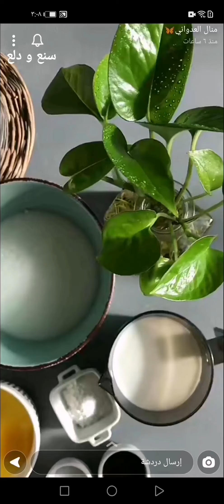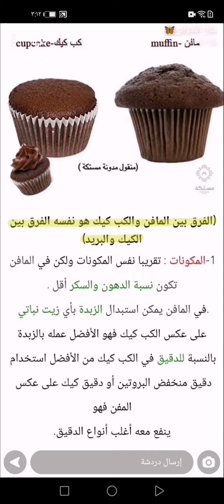سينابنا بريد ~ Cinabana Bread 🤎مزيج بين البنانا بريد وكيكة السينابون قمة في اللذاذة 😋✨ منال العدواني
سينابنا بريد ~ Cinabana Bread 🤎مزيج بين البنانا بريد وكيكة السينابون قمة في اللذاذة 😋✨ سناب منال العدواني .
* المكونات والطريقة //
* في زبدية نخفق :
بيضتين
ملعقه فانيلا
كوب سكر ابيض
اصبع زبدة سايح
كوب حليب سايل
نضيف عليهم ثلاث موزات مهروسه وبعدها نضيف :
كوبين دقيق
ملعقة بيكنج باودر
رشة ملح
نص ملعقة صغيرة بكنج صودا
ونخلط بهدوء ونصبها في صينيه مبطنه بورق زبدة
ونضع على الوجه الخليط التالي :
ملعقتين قرفه باودر
نص قالب زبدة سايحه
نص كوب سكر بني
نقلبها ونضعها على الوجه ونحرك بالعود ندمجها بخليط الكيك بهدوء ندخلها فرن محمى مسبقا على درجة متوسطة من اسفل لمدة 40 دقيقه وبعدين نحمرها دقيقه من فوق ونخرجها ونصب عليها التسقية .
* التسقية :
نص كوب سكر باودر+ ربع كوب حليب ونقطعها ونقدمها .
وبالعافية 💖
snap:Topchef3003
اكواد الخصم في ايهيرب ( iherb cod ) AYA2301 - AXQ2120
مشاهدة ممتعة ،،
كيكة,
كعكة,
كيك,
كعك,
سينابنا بريد,
Cinabana Bread,
كيكة الموز,
BANANA BREAD,
كيكة السينابون,
كيكة السينابون الهشة,
كيكة السينابون هشة,
كيكة السينابون لذيذة,
صوص كيكة السينابون,
كيكة السينابون سهله,
طريقة كيكة الموز,
كيكة الموز الهشة,
تزيين كيكة الموز,
كيكة يومية,
كيكة هشة,
كيكة موز,
كيكة لذيذة,
كيكة طرية,
كيكة سهلة,
كيكة سريعة,
الذ كيكة,
طبخات,
وصفات,
اكلات,
اطباق,
مطبخ,
طبخ,
سناب طبخ,
سنابات طبخ,
طبخات سناب شات,
وصفات سناب,
سنع و دلع,
حلى,
حلا,